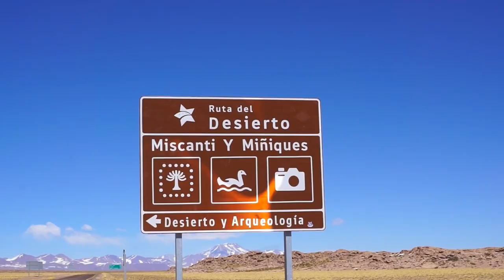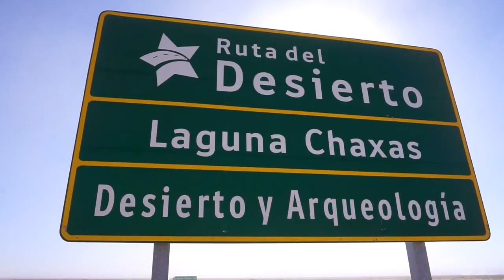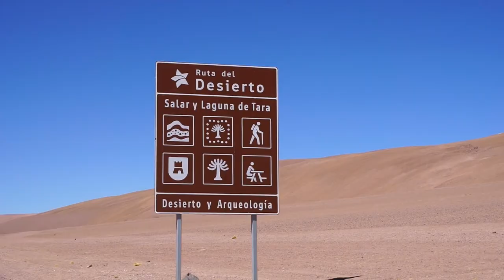INCREDIBLE ROAD TRIP TO ATACAMA DESERT IN CHILE | SOUTH AMERICA TRAVEL VLOG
Our first Chile vlog! After crossing the border from Salta (Argentina) we made our way the stunning Atacama Desert. Expand for useful links!

A Self-Driving Guide to the Atacama Desert

You don't really need a 4x4, we drove a 4x2 and found the experience totally fine!
Comfortable room located 15min by car from the Atacama town. If you want to experience peace & quiet and unobstructed views of the Licancabur Volcano right from your breakfast table, look no further!

We use Airbnb to stay at cozy homes around the world
Here's $25 USD free credit to get you started with Airbnb (invite link, not sponsored)
Places we visited in Atacama Desert:

- LAGUNA MISCANTI
- LAGUNA CHAXAS
- AGUAS CALIENTES
- LAGUNA DE TARA
- EL TATIO GEYSERS
- LAGUNAS BALTINACHE
- VALLE DE LA LUNA / MOON VALLEY

USEFUL LINKS
🎥 Looking to grow / monetize your Youtube Channel? We use VidIQ - a keyword research tool that helps you optimize your videos.

🛒SHOP
Our favorite AMAZON products
Our Vlogging Essentials
Our Vlogging Camera
Our DJI Drone
Our Large Backpack